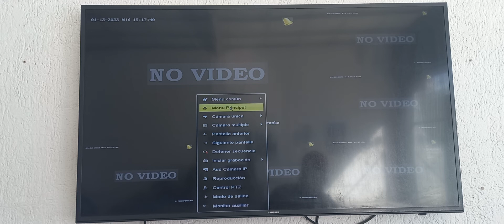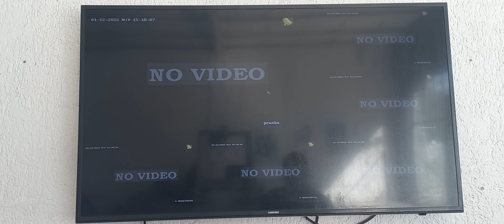Capacitación camaras: Como habilitar o inhabilitar secuencia de las cámaras q se mueven en pantalla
Qué tal amigos en este video les voy a enseñar Cómo quitar el movimiento de las cámaras para que no se estén moviendo solo en la pantalla o Cómo habilitar